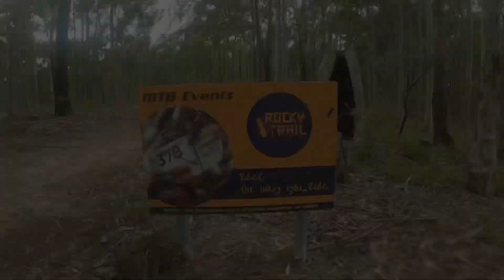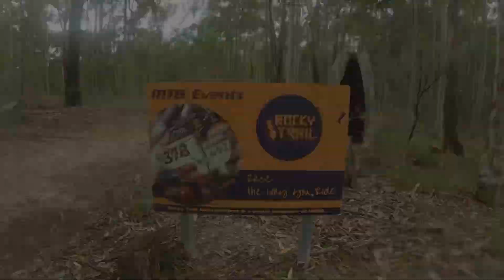Little Falcon Flow - Awaba MTB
JPMTB